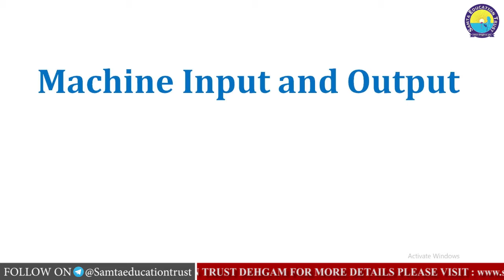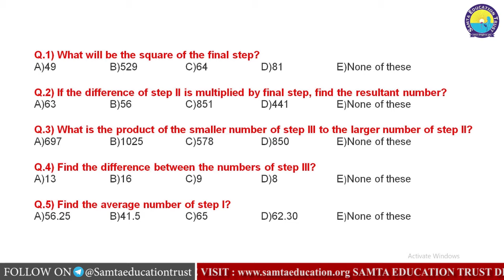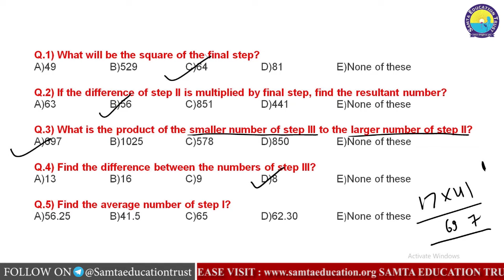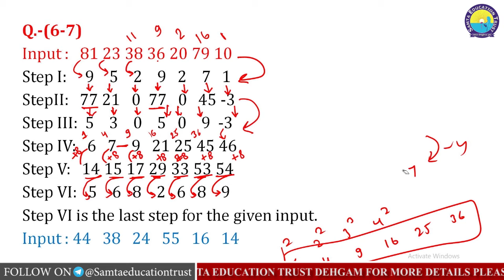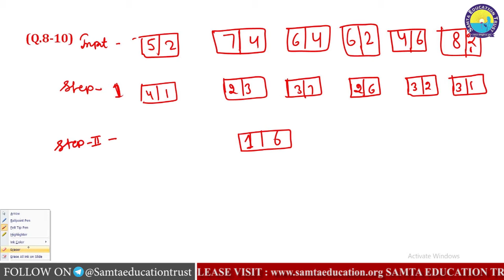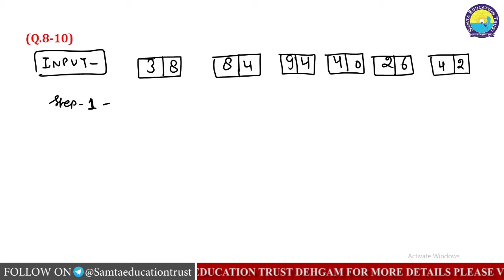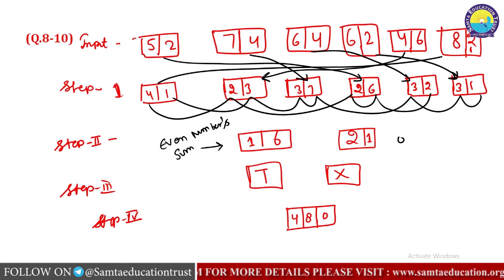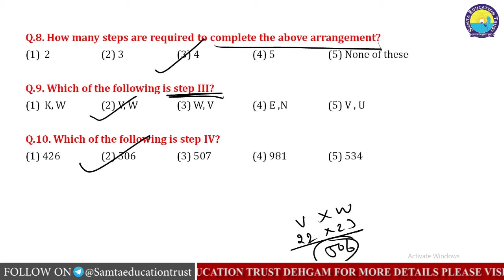SAMTA EDUCATION TRUST | MACHINE | INPUT & OUTPUT | PART - 5 | IBPS| RRB | PO | CLERK | 2020 | DAY-40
SAMTA EDUCATION TRUST | SAMTA KNOWLEDGE ACADEMY | MACHINE | INPUT & OUTPUT | PART - 5 | IBPS | RRB | PO | CLERK | 2020 | DAY - 40 |  BY - SAURABH SIR | DEHGAM